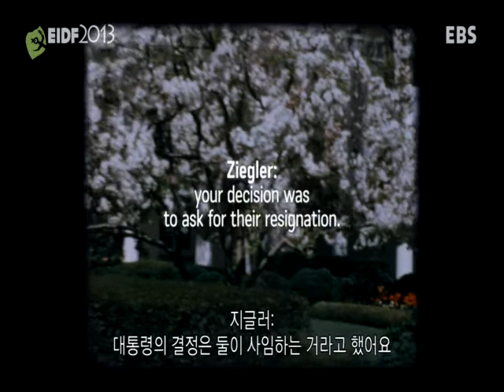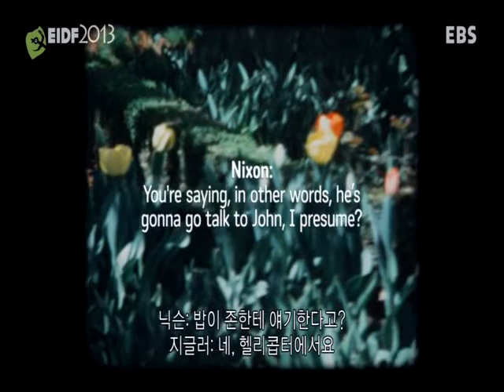Our Nixon 워터게이트, 참모 사퇴